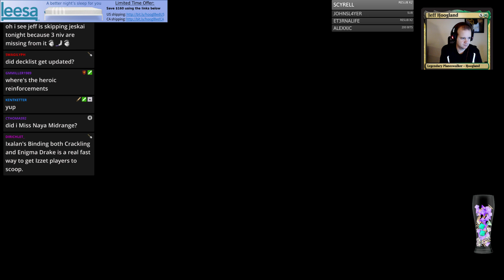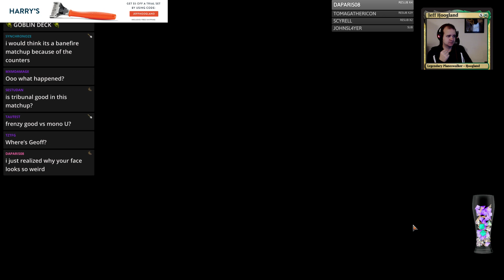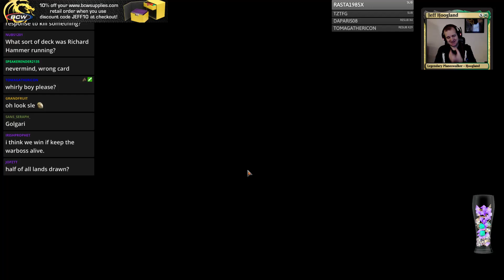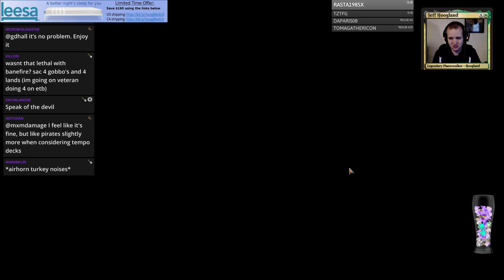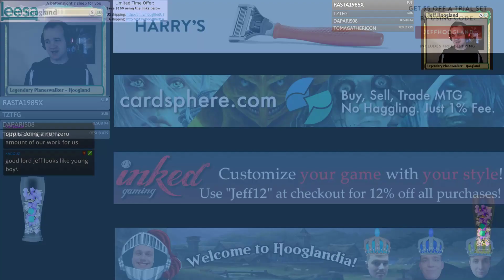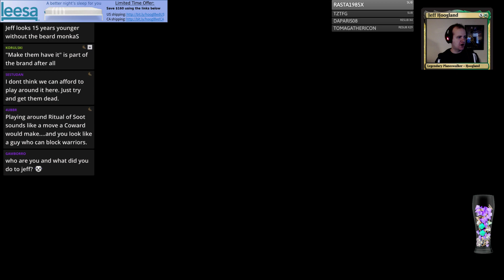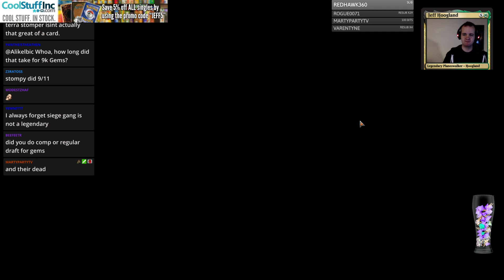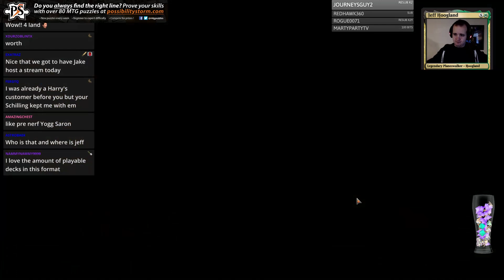Rw Goblins - Standard - November 22nd, 2018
1:32 - First Match: U Tempo
20:24 - Second Match: Chromatic Black
28:18 - Third Match: UB Control
40:29 - Fourth Match: G Binder
51:39 - Fifth Match: UB Control
59:09 – Sixth Match: rW Weenie
1:11:04 - Wrap-Up

3 Fanatical Firebrand (RIX) 101
4 Goblin Chainwhirler (DAR) 129
4 Goblin Cratermaker (GRN) 103
3 Goblin Instigator (M19) 142
4 Legion Warboss (GRN) 109
3 Siege-Gang Commander (DAR) 143
4 Skirk Prospector (DAR) 144
3 Volley Veteran (M19) 168
2 Lava Coil (GRN) 108
2 Response // Resurgence (GRN) 229
2 Conclave Tribunal (GRN) 6
3 Radiant Destiny (RIX) 18
4 Clifftop Retreat (DAR) 239
15 Mountain (XLN) 273
4 Sacred Foundry (GRN) 254

2 Experimental Frenzy (GRN) 99
3 Banefire (M19) 130
2 Goblin Trashmaster (M19) 144
2 Lava Coil (GRN) 108
2 Risk Factor (GRN) 113
2 Vanquisher's Banner (XLN) 251
2 Conclave Tribunal (GRN) 6